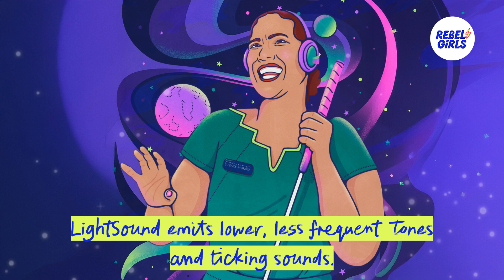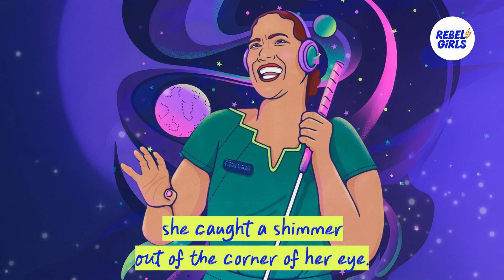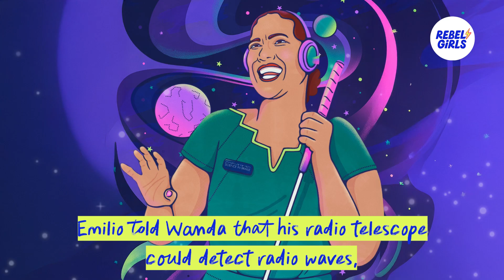Wanda Díaz-Merced: Experiencing the Solar Eclipse Through Sound | Rebel Stories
What does a solar eclipse sound like? In a quest to answer this, Blind astrophysicist Dr. Wanda Díaz-Merced invented a device called LightSound. Through LightSound Wanda has made it possible for Blind communities all around the world to participate in and listen to solar eclipses. Listen in to learn more about Wanda’s inspiring journey as an astrophysicist and astronomer!

This episode was narrated by Gabriella Ortiz. It was produced and directed by Sam Gebauer, with sound design and mixing by Carter Wogahn. The story was written by Sam Gebauer and edited by Deborah Goldstein. Fact checking by Danielle Roth. Project coordination by Natalie Hara. Our executive producers were Anjelika Temple and Jes Wolfe.

Original theme music was composed and performed by Elettra Bargiacchi. A special thanks to the whole Rebel Girls team, who make this podcast possible! Until next time, stay rebel!

Stay Rebel⚡